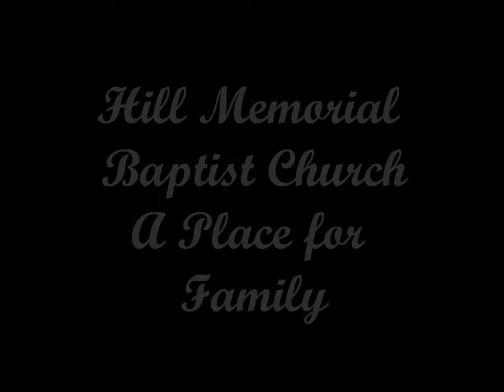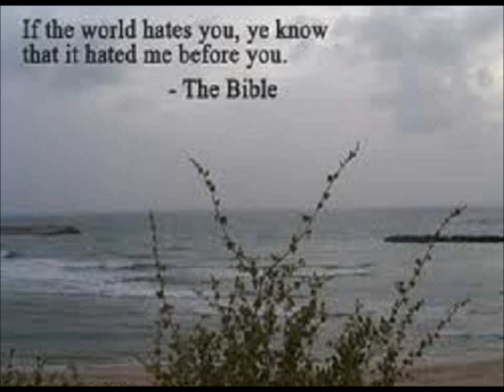Special Music Hill Memorial Baptist movie.wmv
Music by Phillips Craig and Dean with pictures from Hill Memorial Baptist Church and online sources. (226's first video attempt.)